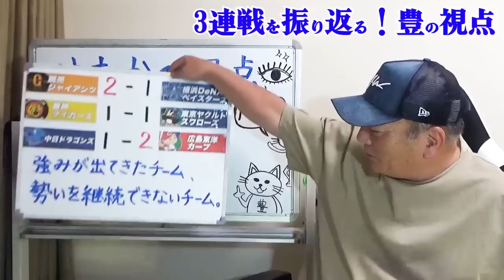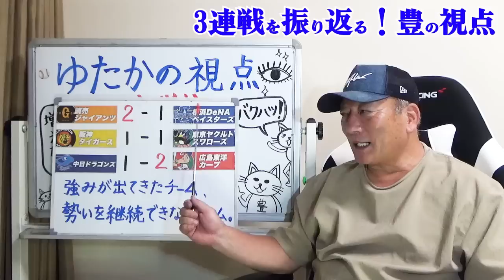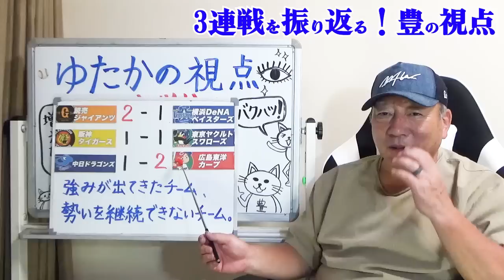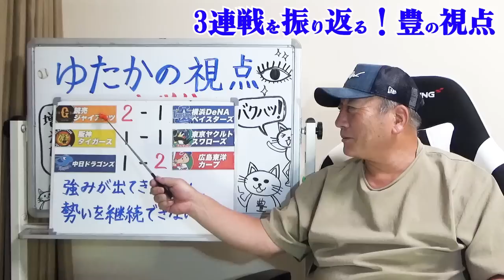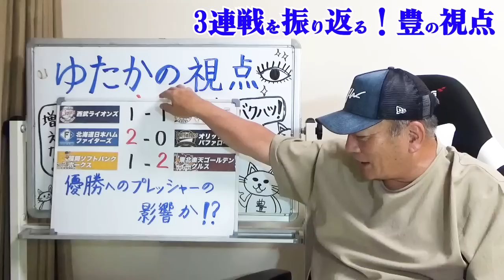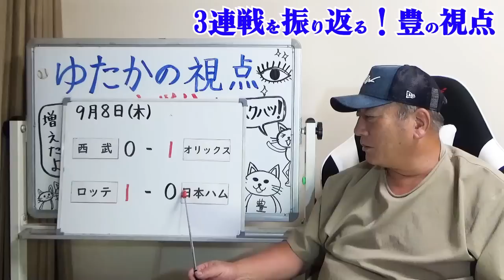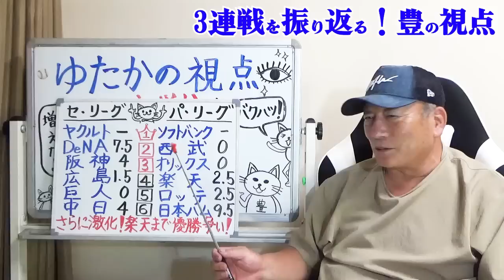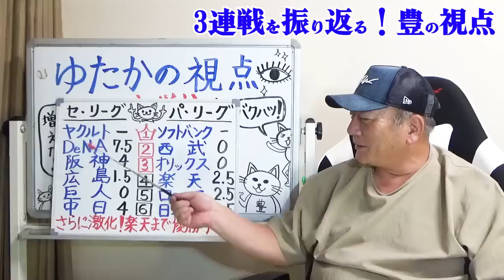【プロ野球徹底解説】巨人「超猛打爆発」で完全に火がついた！DeNAは「非常に起用が難しい…」広島が5連勝で3位狙える？中日上田が初勝利！上位3チームがゲーム差０の大混戦のパリーグ【プロ野球ニュース】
■こちらもチェック↓
⚾️【速報】中日ドラゴンズ福留孝介選手が引退へ！高木が知る「福留孝介」とは…【プロ野球ニュース】

⚾️【プロ野球CS争い】大激戦のセパの3チーム残りの日程でポイントになるチームと選手について【プロ野球ニュース】